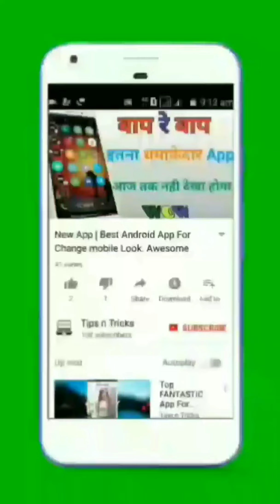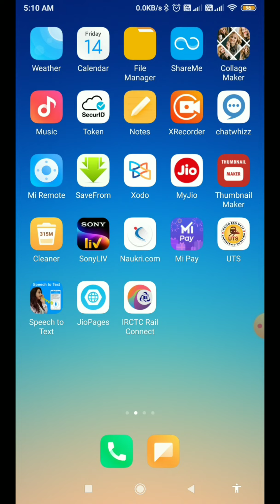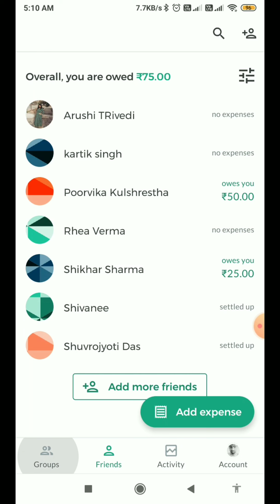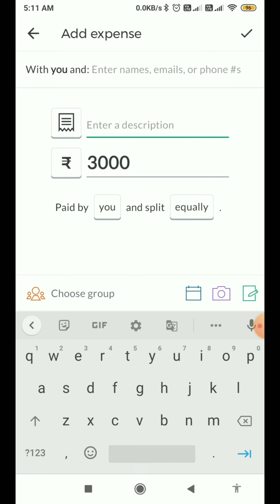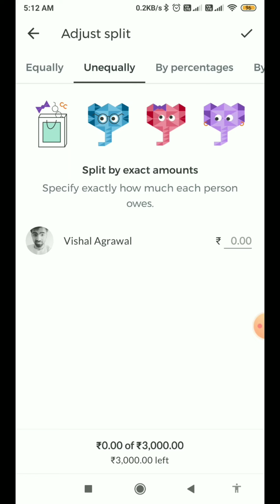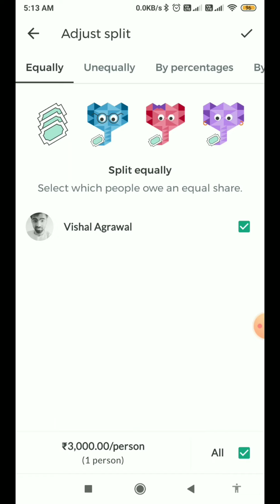How to use splitwise app || Splitwise App Tutorial | Splitwise App Kaise Use Kare | Tips n Tricks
Download App:-

linked site.